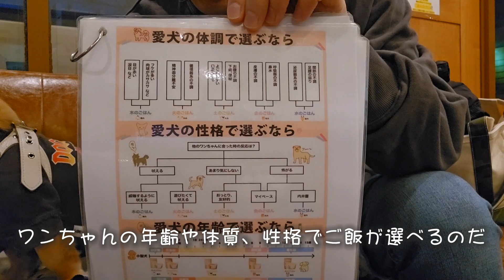愛犬とクリスマスディナー行ってきた｜ミニチュアダックスフンドのかわいい日常 No.399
前回の近場散歩のあとは豪華にディナー。
もちろん安定のキルシュバウムさん。

ワンコ用メニューも充実でオススメです！

◆X(旧Twitter)、Instagram、ブログも是非ご覧ください◆

ミルク(ミニチュアダックスフンド 男)
生年月日：2018年3月15日
お迎え日：2018年7月1日
性格：甘えん坊(次男なので…)、超ビビり
特技：お手→おかわり→ハイタッチ→伏せ→ゴロン→鼻→膝→アップ(クッションの上に乗る)

This is miniature dachshund “Milk” 's everyday!

Birth : 15th March 2018
Personarity : scared
Special skill : high touch
Like : bananas,puddings,yogurts,sweets potatoes
Hate : kiwis,pineapples
Sensitive : sounds,smells